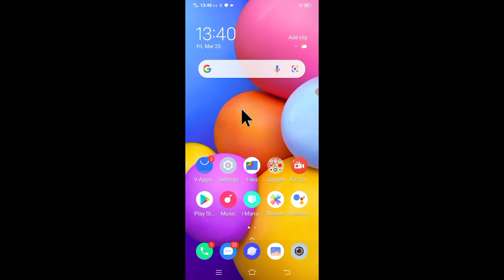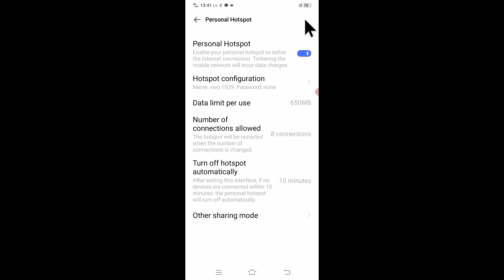how to remove/delete password form hotspot in vivo।। vivo mobile me hotspot se password kaise hataye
is video me bataya gaya hai friends ki Vivo mobile ke hotspot se password kaise hataya jata hai